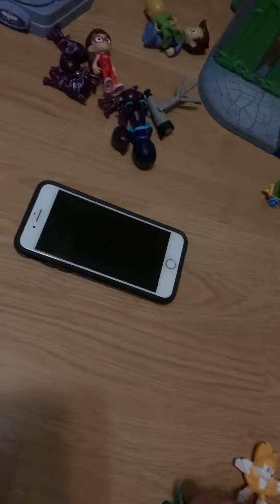PJMasks play baseball ⚾️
It’s a beautiful day here for baseball for the P.J. mask who playing baseball gecko outlet Newton Newton who won that was Newton now go back to the truck soaking up go back home to get ice cream ice cream is it dessert get the ice box with the crystal in it green crystal